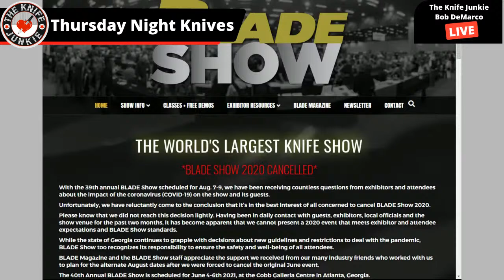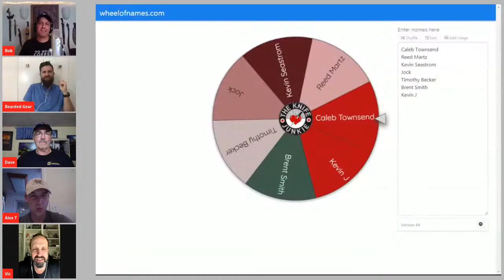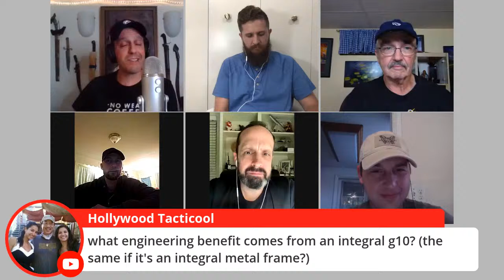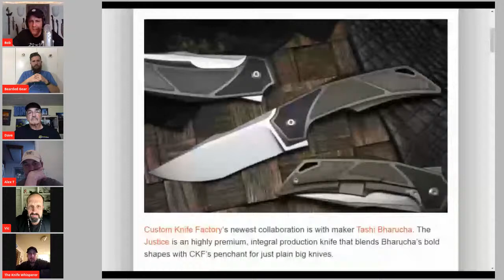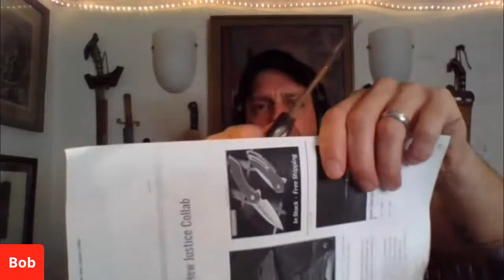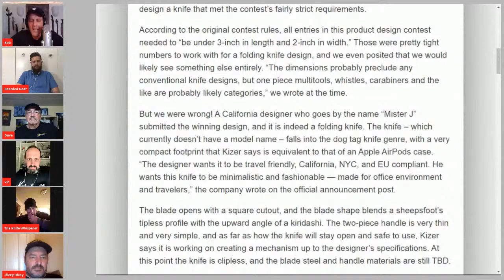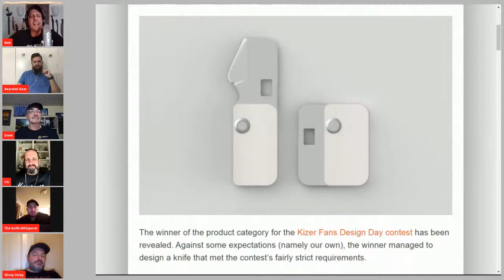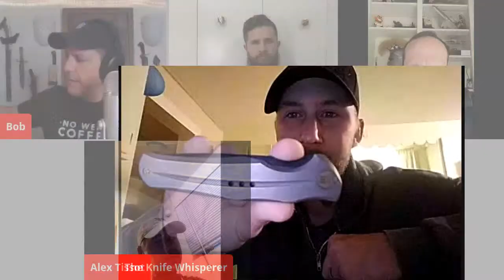The Best Knives of 2020 (so far) ~ Thursday Night Knives with The Knife Junkie (July 16)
The Best Knives of 2020 (so far)! What a tough question, but hopefully you can help me answer that burning question!

Join me, along with guest co-hosts Bearded Gear and Joe "The Knife Whisperer" Frazier as we tackle that, show off a bunch of knives, and just have a great time!

Please call the listener line at or email with any comments, feedback or suggestions on this video, Thursday Night Knives or The Knife Junkie Podcast.

SHOPPING FOR A KNIFE
The Knife Junkie Knives for Sale Webpage --